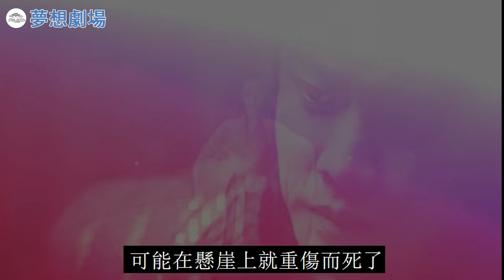《與君初相識》19、20集精彩片段：長意為愛歸來，紀云禾隔空畫小魚解相思苦，張仙使為救順德領盒飯！任嘉倫